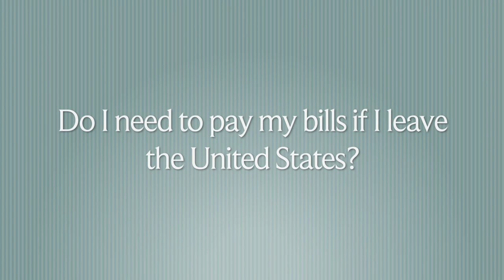Do I need to pay off debts if I leave the United States?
If you have unaffordable debt that originated in the US, and are living abroad, or moved back to your home country, you have options. You may not be able to afford to resolve debts, and you may not have to. Learn more.

▼ASK ME ANY QUESTIONS YOU HAVE:
I answer all questions in the comments section daily.

Michael Bovee started CRN in 2004 with a mission to provide people in need with detailed credit and debt help. The DebtBytes Channel is an extension of the CRN blog, and is dedicated to finding the debt relief option or strategy that works best for you.